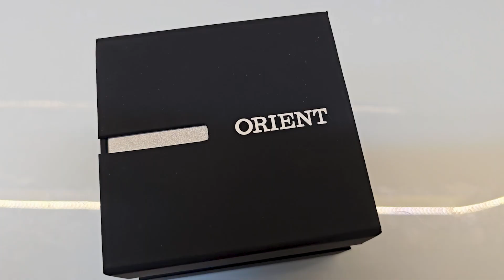Quais as Melhores Marcas de Relógios Masculinos? [VIX CLOCK]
E para você Clocker? Qual é a melhor marca das que eu falei?

Sei que sempre procuramos um relógio para nos apaixonar. Mas é sempre bom quando esse relógio é extremamente bem construído e é confiável!

🚀 Siga essas dicas para saber quais são as melhores marcas de relógios masculinos!

Roteiro:
0:00 - Quais as Melhores Marcas de Relógios Masculinos?
0:30 - Orient
0:50 -Technos
1:15 - Casio
1:35 - Seculus
1:50 - Magnum
2:25 - Citizen
2:40 - Seiko
2:50 - Fossil
2:55 - Invicta